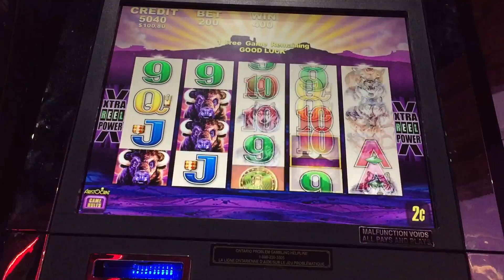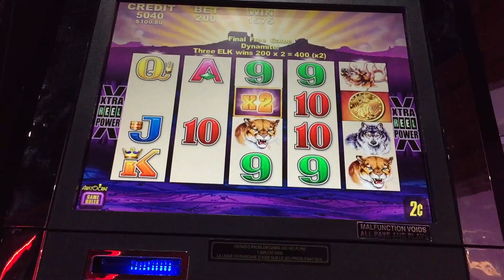Buffalo Slot Bonus $4 Max Bet at Woodbine